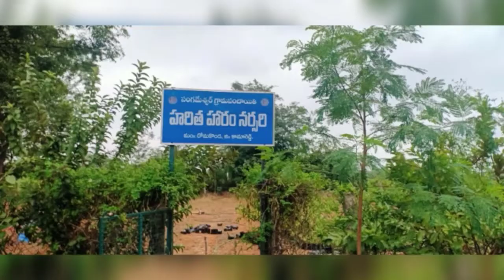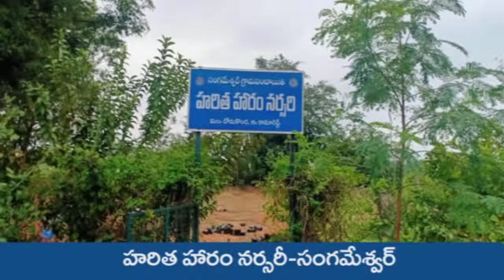Sangameshwar Panchayat, Domakonda, Kamareddy, Palle Pragathi Govt Development | Buy business card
Song:
Palle Pragathi, Telangana Special Song

Sangameshwar Panchayat, Domakonda, Kamareddy, Palle Pragathi special, Govt Development in village, buy business card,

Pallepragathi,
Pakruthivanam,
Vaikuntadhamam,
Raithu vedhika Sangameshwar ,
Pension distribution,
Village Nursary,

సంగమేశ్వర్ గ్రామ పంచాయితీ 2019 సంవత్సరంలో జరిగిన ఎన్నికల్లో సర్పంచిగా కరికే సుమలత గెలుపొందారు. అయితే ఆమెకు జాబ్ రావడంతో సర్పంచి పదవికి రాజీనామ చేయడంతో ఉపసర్పంచిగా పదవిబాధ్యతలు నిర్వహిస్తున్న జెట్టబోయిన నరేశ్కుమార్ సర్పంచిగా 2022 సెప్టెబర్లో పదవి బాద్యతలు చేపట్టారు. హైద్రాబాద్ లోని ఓ ప్రయివేట్ కంపెనీలో జాబ్ చేస్తున్న నరేశ్ అనుకోకుండా రాజకీయాల్లోకి రావడంతో పాటు సోదరుడు రంజిత్ కుమార్, తో పాటు ఆయన బార్య లాస్యలు ఒకే ఇంటి నుండి ముగ్గురు వార్డు సభ్యులుగా గెలుపొందారు. వంద శాతం ఇంటి పన్నులు వసూళ్ళు చేయడంతో పాటు అభివృద్ధిలో ఆదర్శంగా సంగేమేశ్వర్ గ్రామపంచాయితీ పాలకవర్గ సభ్యులు ప్రజల సహకారంతో ముందుకెళ్తున్నారు.

Similar Searches:
Palle Pragarhi in Telanagana
My village development,
Development in Village